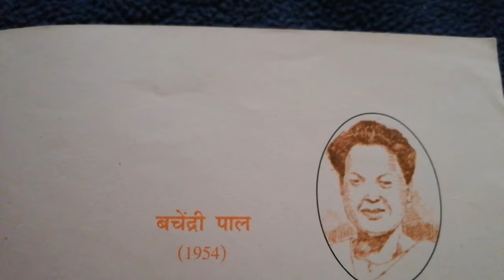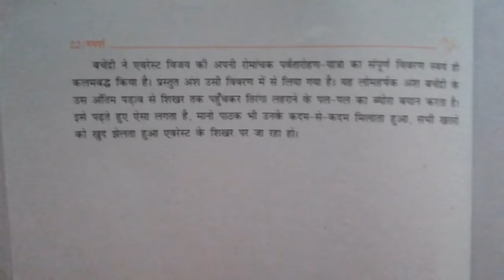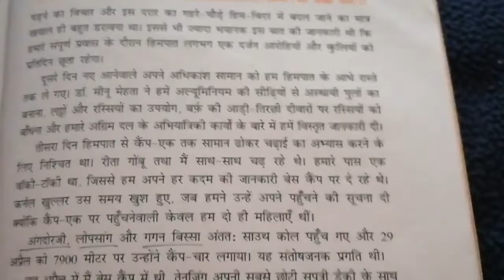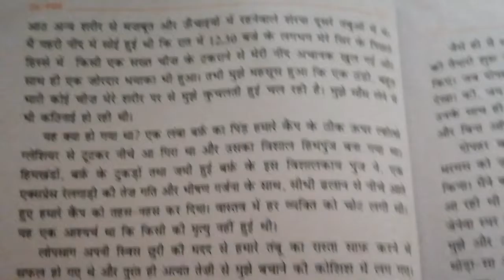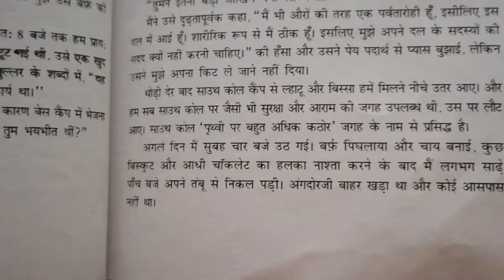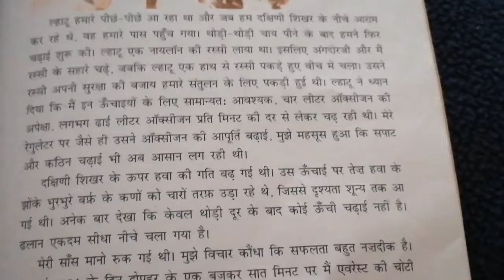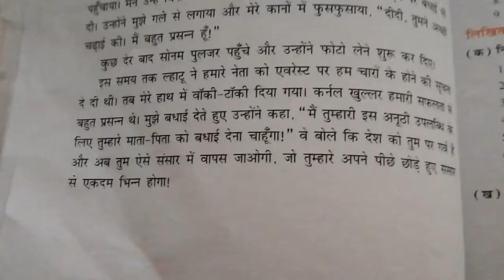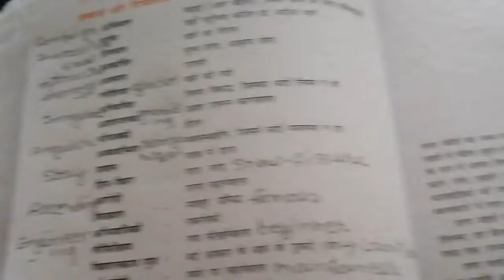एवरेस्ट : मेरी शिखर यात्रा (बछेंद्री पाल)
जीवन परिचय और एवरेस्ट फतेह की पूरी कहानी बछेंद्री पाल के द्वारा लिखी हुयी l बहुत ही प्रेरणा दायक है l